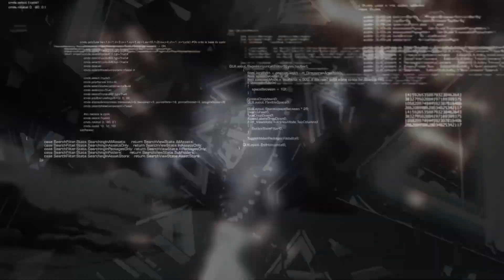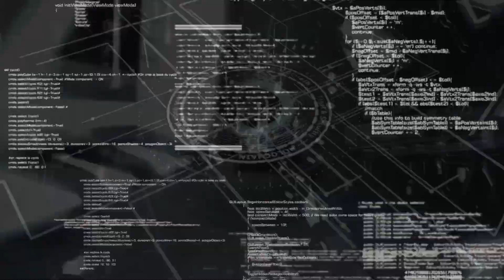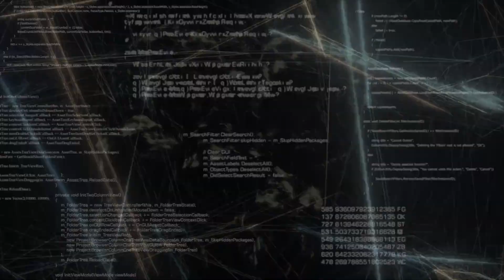Basic form Enbu & Shiranui by leslogos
1-Basic form Enbu _opening ambient 00:00~01:12

2-Shiranui 01:12~07:35

-.beatport- U.G.JAMMIX
-amazon- U.G.JAMMIX
-Tower Records JP-
-Oricon music store オリコンミュージックストアー*